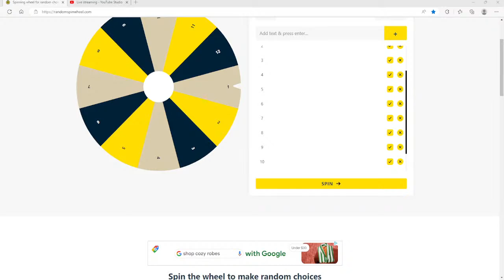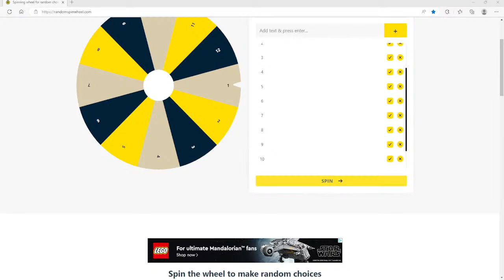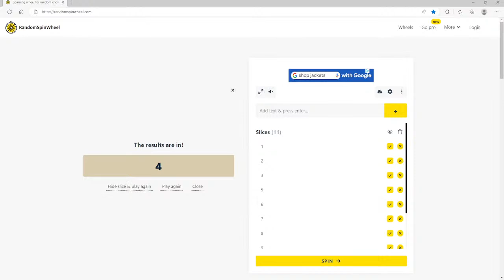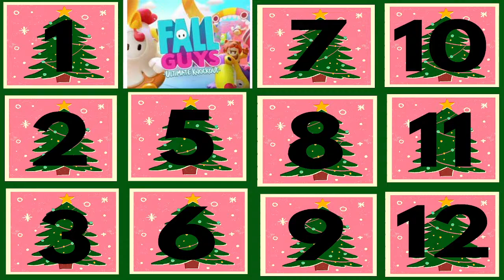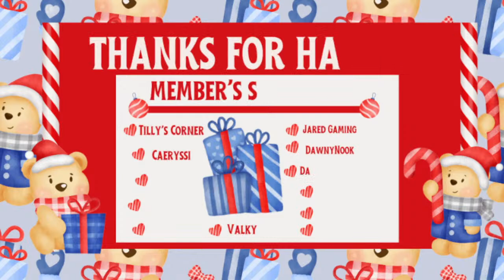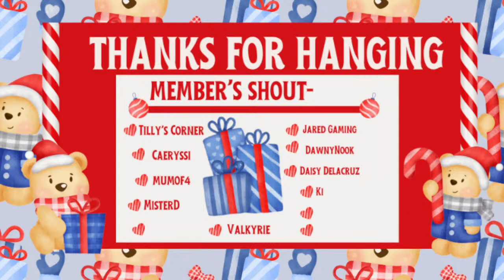🔴Live Stream- 12 days of Christmas Gaming- Let's see what advent calendar has for us to play!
Playing different games each day up until December 23,2022
🍬My Dream Addresses 🍬
Cherryville (before 2.0 update) Da - 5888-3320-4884
Birchwood (before 2.0 update) Da-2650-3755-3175
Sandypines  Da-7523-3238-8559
Cadbury Bay Da - 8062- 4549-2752
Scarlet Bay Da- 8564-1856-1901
Red Buffalo
St. Rowland

🍭 No caps in chat          🍬become a member 🍬

                             🍭 Chat Rules 🍭
🍭 Only dodo code allowed in chat is Beccalynn’s to visit her islands.
 🍭 Before visiting the community island, please make sure you have a stable
                          internet connection and leave via airport.
🍭 English only in chat, please!
🍭 No caps in chat
🍭 No self-promo unless approved by mods or Beccalynn.
🍭 Please keep the chat PG-13 and kid friendly. (No Cussing)
🍭 Please be patience when Beccalynn is visiting your island
🍭   All island tours have 20 mins on visits and dream address
    🍭🍭 MOST OF ALL HAVE FUN AND ENJOY YOURSELF!   🍭🍭

!codes
!hug
!lurk
!rules
!social
!stream
                                     🍭REDEEMS IN STREAM COMMANDS🍭

!filtershop
!redeemitems
!shop100
!shop10

🍭My setup for streaming
- capture card
- pc tower
- montior 1
- main monitor
- web cam
- keyboard & mouse
- headphones i dont use lol